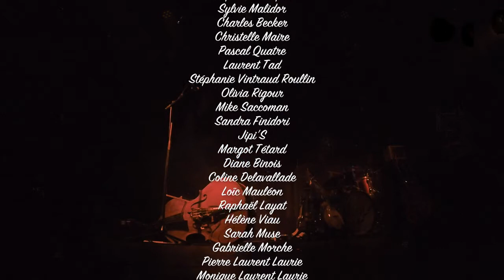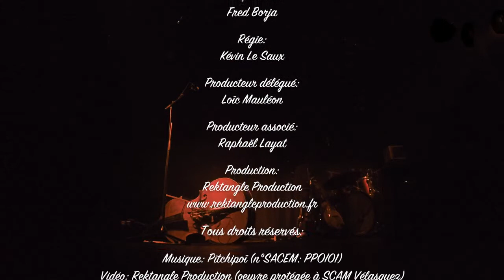Fiche le camp Pitchipoï Live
Morceau "Fiche le camp" extrait du DVD "Pitchipoï Live" enregistré au "Phoenix Events" (St Pierre-des-Corps) le 12 février 2016
Chant / Violon / Mandoline : Anne-Sophie Roullin "Minoush-k"
Violon / Alto / Violon-Trompette / Choeurs : Olivier Dams "Smad"
Guitare / Choeurs : Dylan Malidor
Contrebasse / Choeurs : Simon Buffaud
Batterie / Percussions / Scie musicale / Choeurs : Pauline Bourguère
Merci à tous les contributeurs sans qui le DVD n'aurait pu voir le jour
Réalisation / Images / Montage / Étalonnage : Loïc Mauléon
Directeur technique / Habillage : Hélène Viau
Captation sonore / Mixage : Cédric Moreau
Cadreurs secondaires : François Lison & Fred Borja
Production : Rektangle Production
rektangleproduction.fr